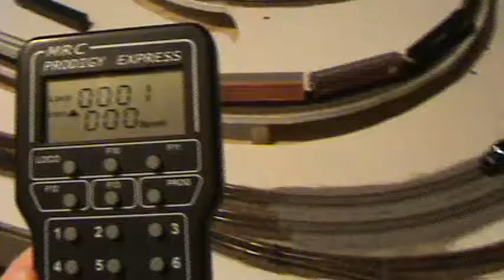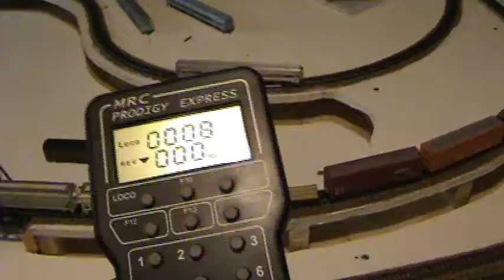DCC Introduction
This video gives a DCC introduction and demonstrates the differences between DC and DCC
The DCC Demonstration is intended to show the many advantages of digital command control over direct current